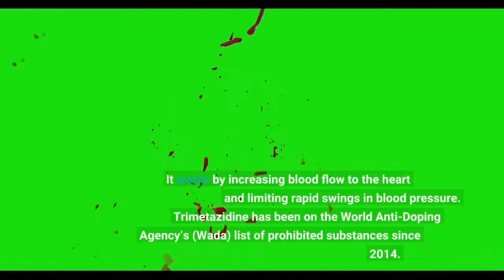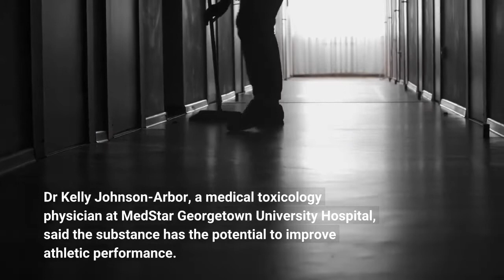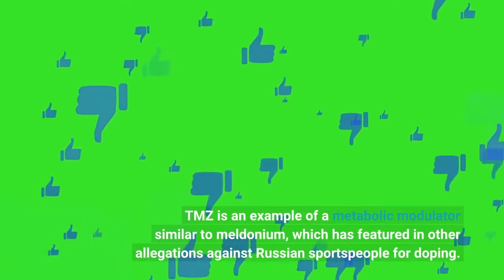Everything you need to know about trimetazidine the drug Kamila Valieva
Kamila Valieva is at the centre of a doping row which has engulfed the Winter Olympics after testing positive for the banned substance trimetazidine. The 15-year-old Russian figure skater has now been cleared to continue competing at Beijing 2022 despite her positive test following an appeal. It means she can take part in the women’s singles event as part of the ROC (Russian Olympic Committee), under the agreement that allows Russia’s athletes to enter despite country’s Olympic doping ban. But what was the drug that Valieva actually tested positive for? Here’s everything you need to know about trimetazidine. What is trimetazidine? Known as TMZ, trimetazidine is a drug used to treat angina and other heart-related conditions. It works by increasing blood flow to the heart and limiting rapid swings in blood pressure. Trimetazidine has been on the World Anti-Doping Agency’s (Wada) list of prohibited substances since 2014. The drug is currently categorised as “hormone and metabolic modulator”, which is illegal for athletes to use both in- and out-of-competition. Valieva tested positive for trimetazidine on 25 December (Photo: TASS/Getty Images)TMZ is usually taken once or twice a day, and easy to detect in tests as a synthetic drug. It is believed that it can improve physical efficiency, especially in the case of endurance sports, although opinions vary on how long-lasting the effect could be. Dr Kelly Johnson-Arbor, a medical toxicology physician at MedStar Georgetown University Hospital, said the substance has the potential to improve athletic performance. She explained: “If you’re in a highly exertional sport, where you’re using a lot of energy and you’re putting your heart under significant stress, it certainly could help your heart function better theoretically.”Which athletes have used trimetazidine? Valieva is not the first Russian athlete to test positive for the substance. In the 2018 Pyeongchang Winter Olympics, Russia’s bobsledder Nadezhda Sergeeva was disqualified two days before her race after testing positive for the drug. One of the most high-profile cases involving trimetazidine is that of Chinese star swimmer and Olympic gold medalist Sun Yang. More from OlympicsHe received a suspension in 2014 after testing positive for the drug, and said he was prescribed it to treat his chest pains. TMZ is an example of a metabolic modulator similar to meldonium, which has featured in other allegations against Russian sportspeople for doping. In the PyeongChang Games, Russia’s curling athlete Alexandr Krushelnitckii handed back his bronze medal after testing positive for meldonium. Russian tennis player Maria Sharapova was banned for 15 months after testing positive for meldonium in 2016. Why is Kamila Valieva allowed to compete at Beijing 2022? Valieva, who tested positive for trimetazidine on 25 December, has been cleared to compete despite the protests of Wada and the International Olympic Committee (IOC).